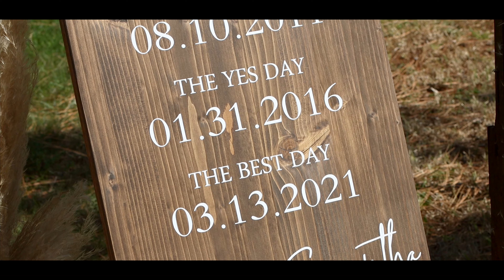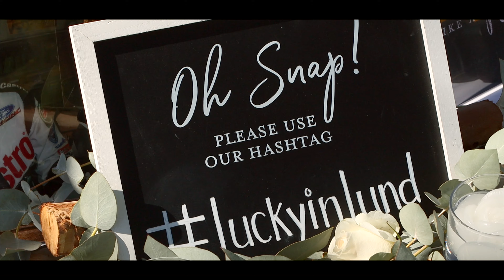S + T | NorCal Spring Wedding | Cinematic Videographer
A Northern California wedding with the beautiful couple Samantha & Trevor. They're high school sweethearts and their love is so raw & real. I'm so thankful I got to capture it in a way that can be remembered for lifetimes.

GEAR -
Mic | Saramonic Blink 500 Pro

GEAR -
Camera | Panasonic Lumix G9
Lens | Leica 12-60mm f2.8
Mic | Rode VideoMic

COVER PHOTO:
Sun and Peak Photography

SONGS -
The Paper Kites - Bloom
Train - Marry Me
Goth Babe - Swami's
Million Eyes - Astonish
Labrinth - No Ordinary